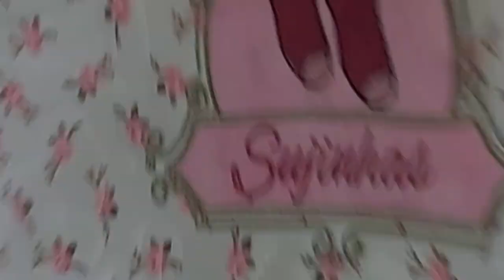Porta Lingerie de Viagem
Neste vídeo vou te dar dicas de como fazer um porta lingerie e organizador de malas super fácil e rápido de fazer, para você usufruir nas suas férias com muita praticidade.

Os tecidos apresentados nesse vídeo estão na loja virtual - Ateliê Dulce Aguiar

*Grupo Fechado do Facebook: Dicas da Du - Ateliê Dulce Aguiar

Um grande beijo e obrigada por fazer parte aqui do canal.
Meu ateliê e loja Física em Blumenau – SC
Rua Maceió, 52 A
Bairro Garcia
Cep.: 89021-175